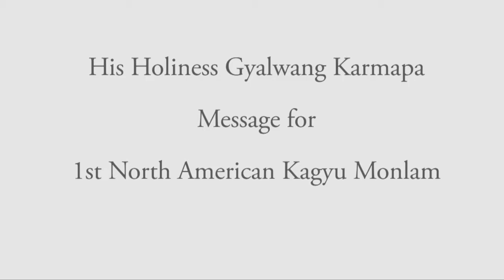His Holiness Karmapa's Message for the 1st North American Kagyu Monlam - Chinese